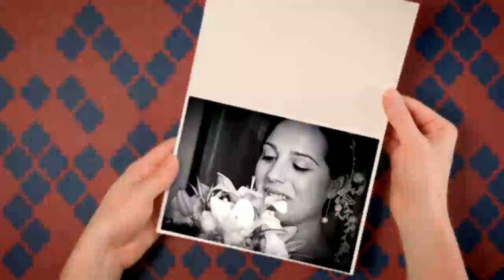Um Dia Único Natal 2012 HD